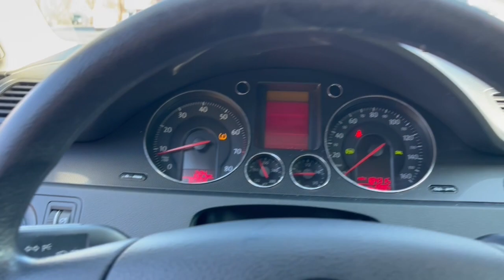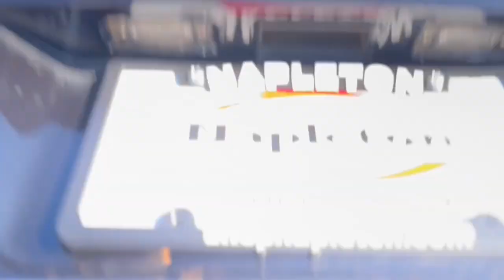2007 Volkswagen Passat Glenview, Des Plaines, Skokie, Evanston, Northbrook, IL HY6916A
BLACK Used 2007 Volkswagen Passat 2.0T available in Glenview, Illinois at

FUEL EFFICIENT 31 MPG Hwy/23 MPG City! Brake Actuated Limited Slip Differential Aluminum Wheels CD Player newCarTestDrive.com explains  Passat benefits from precise steering with effort that automatically adjusts to the situation.  br /br /KEY FEATURES INCLUDEbr /CD Player Aluminum Wheels Brake Actuated Limited Slip Differential. br /br /EXPERTS ARE SAYINGbr /Edmunds.com explains  Passat was engineered for use on the autobahn and that shows in its unruffled manner at extralegal speeds. . 4 Star Driver Front Crash Rating. 4 Star Passenger Front Crash Rating. br /br /AFFORDABLE TO OWNbr /Was $7995. This Passat is priced $300 below Kelley Blue Book. br /br /VISIT US TODAYbr /Welcome if your out of state or local we specialize in shipping vehicles right to your front door. The fastest and most convenient way to research and find a vehicle that is right for you. Whether you are looking for a new or used car truck or SUV you will find it here. We have helped many customers in or near Glenview Chicago Highland Park Des Plaines Lincolnwood and across the nation find the car of their dreams! br /br /Pricing analysis performed on 2/20/2024. Fuel economy calculations based on original manufacturer data for trim engine configuration. Please confirm the accuracy of the included equipment by calling us prior to purchase. br /